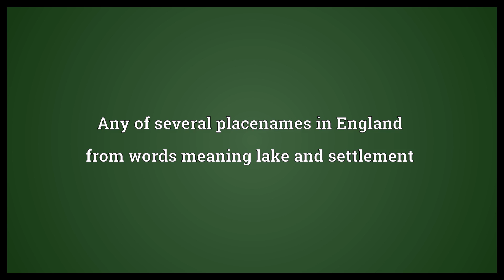Merton Meaning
Video shows what Merton means. Any of several placenames in England from words meaning lake and settlement. A town and borough of London.. Merton College, Oxford..  Merton Meaning. How to pronounce, definition audio dictionary. How to say Merton. Powered by MaryTTS, Wiktionary